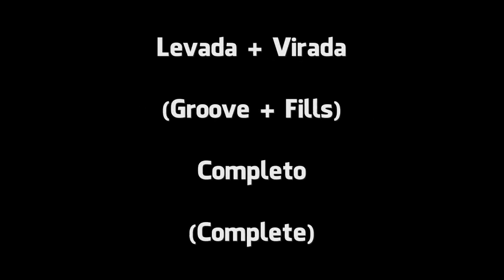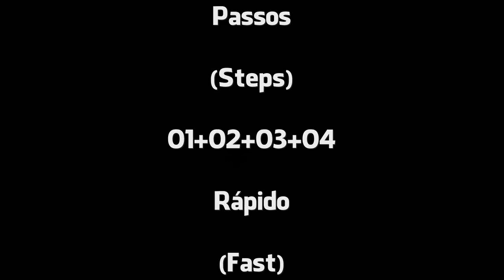Gerson Lima Filho - Plantão GF URGENTE!!! - 74 - Viradas Gospel Chops (Gospel Chops Fills)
Este video terá vários capítulos,demonstrando viradas passo a passo de todos os estilos.

Link para partitura (Link for transcription)

This video will have several chapters, showing step by step face of all styles.
Sign up on my channel and comment